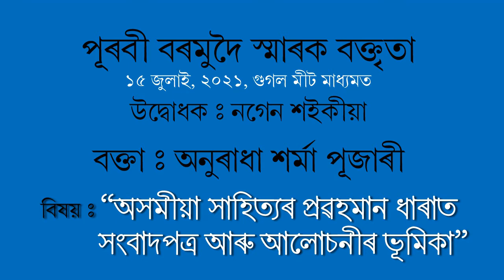|| First Purabi Bormudoi Memorial Lecture || Delivered by Anuradha Sarma Pujari ||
|| First Purabi Bormudoi Memorial Lecture || Organized by Internal Quality Assurance Cell (IQUAC), Dibrugarh University and Kabita Adhyayan Got ||
|| Topic: The Role of Newspapers and Magazines in Growth and Development of Assamese Literature ||
|| Lecture Delivered by Anuradha Sarma Pujari ||
|| Inaugural Speech by Dr Nagen Saikia ||
|| Welcome Address by Prakalpa Ranjan Bhagawati ||
|| Conducted by Dr Kalyan Bhuyan ||
|| Vote of thanks by Dr Ananda Bormudoi ||
|| On 15 July, 2021, 4.00 pm onward ||
|| On Google Meet ||
|| পূৰবী বৰমুদৈ প্ৰথম স্মাৰক বক্তৃতা || বিষয়: অসমীয়া সাহিত্যৰ প্ৰৱহমান ধাৰাত সংবাদপত্ৰ আৰু আলোচনীৰ ভূমিকা || বক্তা: অনুৰাধা শৰ্মা পূজাৰী ||